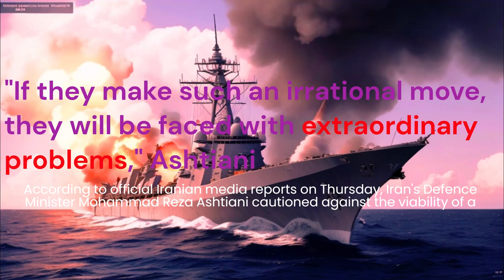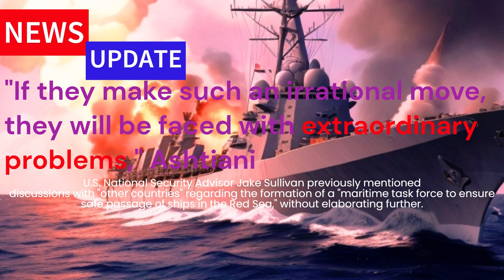Ashtiani Warns The Proposed US-Backed Red Sea Task Force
According to official Iranian media reports on Thursday, Iran's Defense Minister Mohammad Reza Ashtiani cautioned against the viability of a proposed multinational task force, backed by the U.S., aimed at safeguarding shipping in the Red Sea, citing potential "extraordinary problems."

Ashtiani's remarks surfaced following the U.S.'s recent announcement of discussions with other nations to establish a task force, prompted by a series of Iran-backed Houthi attacks on ships in the Red Sea, originating from Yemen.

In comments to the Iranian Student News Agency (ISNA), Ashtiani warned, "If they pursue such an irrational course of action, they will encounter significant challenges." He emphasized Iran's dominance in the region, stating, "No actions can be taken in an area where we hold considerable influence," specifically referring to the Red Sea.

Ashtiani refrained from detailing Iran's potential responses to the proposed U.S.-backed Red Sea task force.

U.S. National Security Advisor Jake Sullivan previously mentioned discussions with "other countries" regarding the formation of a "maritime task force to ensure safe passage of ships in the Red Sea," without elaborating further.

The Yemeni Houthis, aligned with Iran, have extended their involvement in the Israel-Hamas conflict by targeting vessels in critical shipping routes and launching drones and missiles at Israel, reaching over 1,000 miles from their base in Sanaa, Yemen's capital.

In response, both American and French naval forces have bolstered their presence in the Red Sea to safeguard vessels from potential seizure or assault by the Houthis.

Here, you can learn about some historical events that stunned the world, life lessons, trending news and current events worldwide, motivational topics and Christianity.
My videos contain AI-generated images.